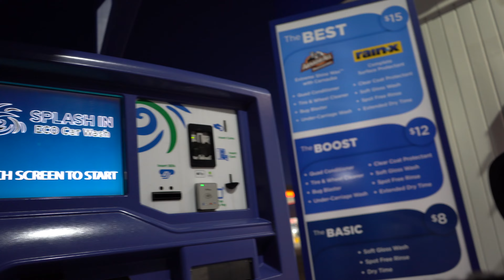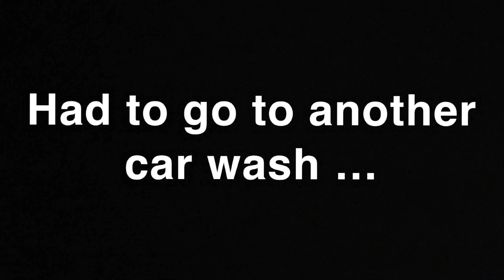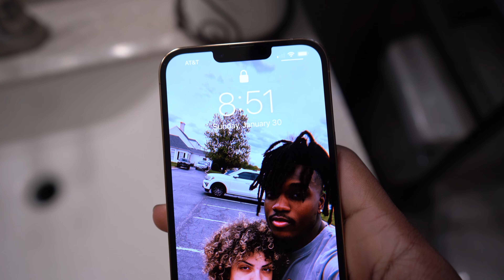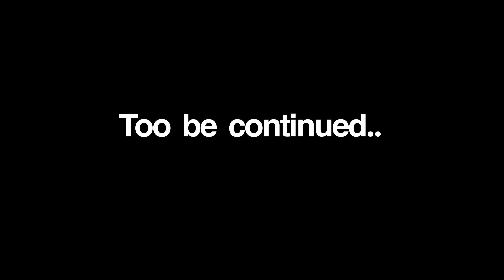MY CAR WAS VANDALIZED !!!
My Car Was Vandalized @Jayybrax just know were gonna get you back you started war y'all go to his page and tell him im getting my revenge